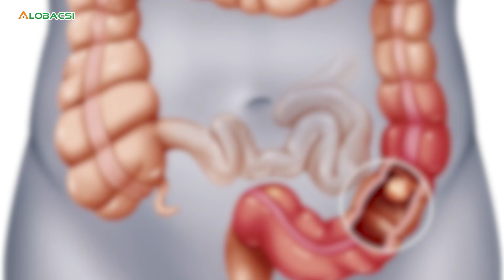Khối u trực tràng bị xuất huyết, phải làm sao?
Xin chào bác sĩ! Mẹ tôi 84 tuổi, bà bị viêm đại trực tràng. Hiện có khối u khoảng 30mm, thỉnh thoảng bà bị xuất huyết nhẹ. Máu dạng nhầy, màu hồng xen lẫn đỏ.  Xin bác sĩ cho một lời khuyên ạ! Hiện bà vẫn đang uống thuốc điều trị mãn tính theo toa bác sĩ. Cám ơn bác sĩ!

MỌI GÓP Ý XIN GỬI VỀ:
Hợp tác nội dung:  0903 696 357